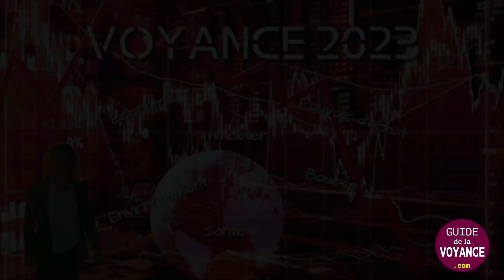🔮PREDICTIONS : ce que nous prédit Sarahel ⁉️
Sarahel, nous dit TOUT sur ce qui nous attend